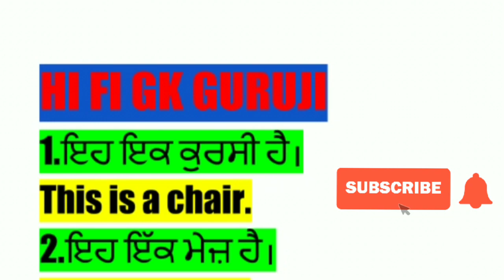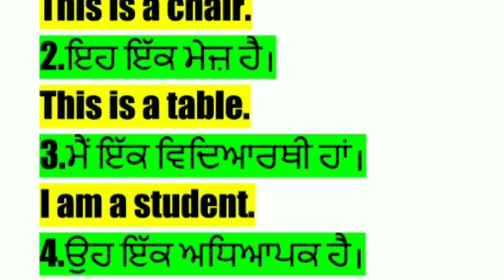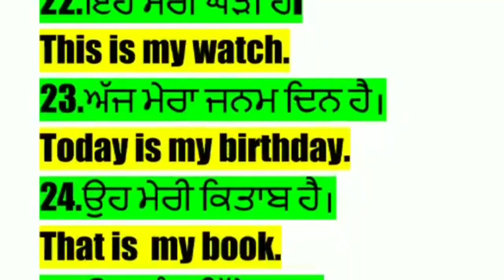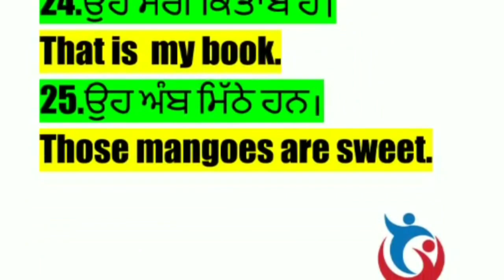Basic Translation ਪੰਜਾਬੀ to English Part 3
English translation 25 sentences Punjabi to English for daily use by Aman Mam (HI FI GK GURUJI)